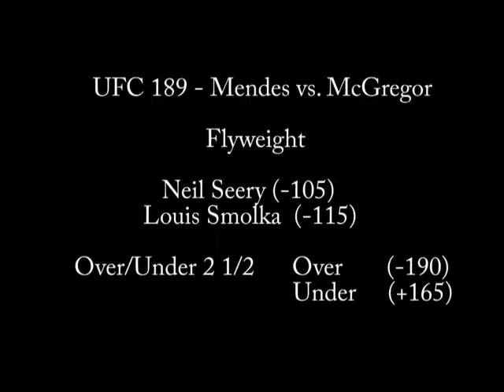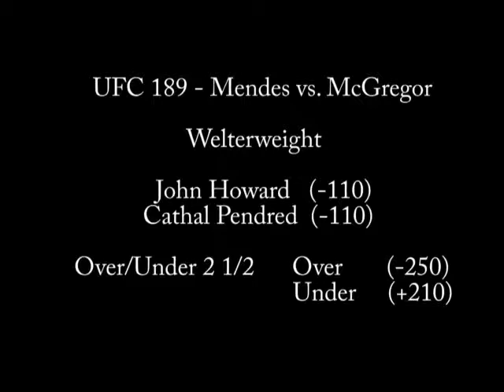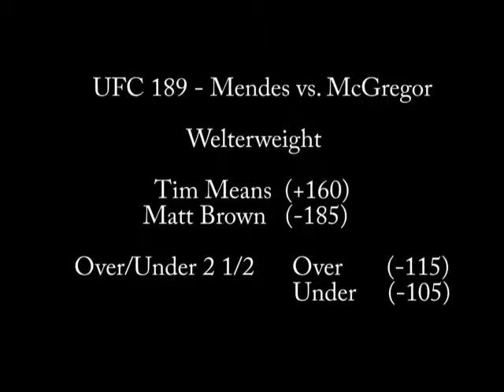UFC 189 Preliminary Card Odds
The UFC 189 event comes to us Saturday, july 11th.  In this latest blog we review where the odds are for the uder-card, non-PPV bouts.